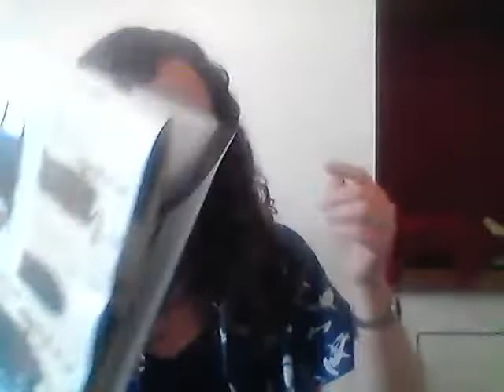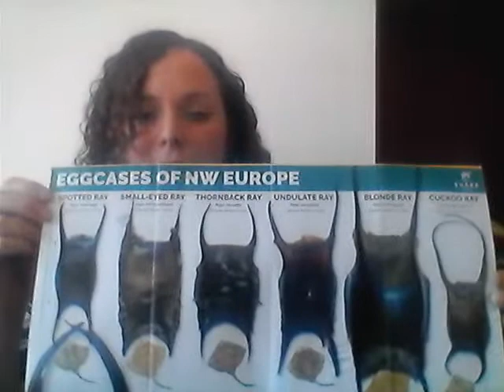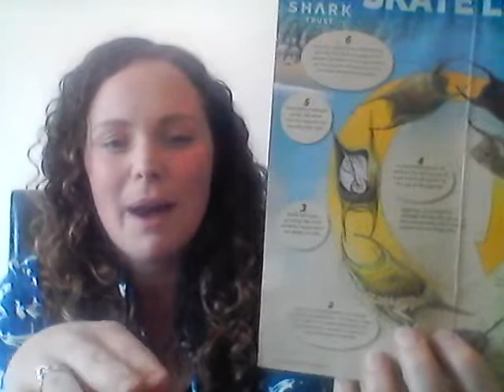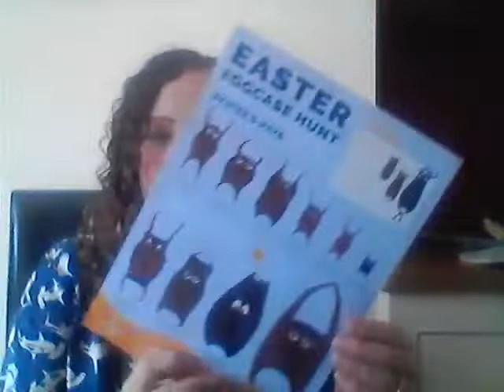Earth LIVE Lesson with Cat Gordon from the Shark Trust : Going on a Great Eggcase Hunt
DOWNLOAD KS1 & 2 EARTHLIVELESSON WORKSHEET

Thanks for tuning in Live!

The Great Eggcase Hunt is the Shark Trust's longest running project, encouraging people of all ages to get out on the beach in search of mermaid's purses - the eggcases of sharks and skate. Cat Gordon is Project Officer and talks you through everything you need to know about these mysterious looking objects!